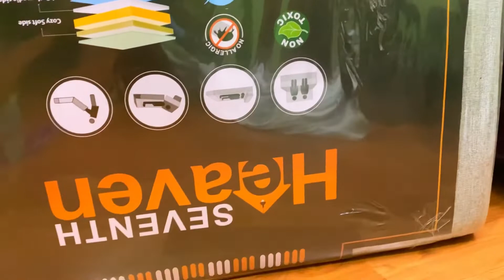|| Flipkart , Affordable sofa come bed || With a classy outlook|| 🧿❤️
Link-  Take a look at this Seventh Heaven 72x44x10 inches, 3 Seater Low Floor Sofa Cum Bed - Jute Fabric Fabric with 3 Cushions Double Sofa Bed on Flipkart